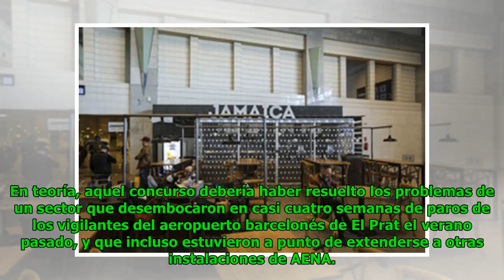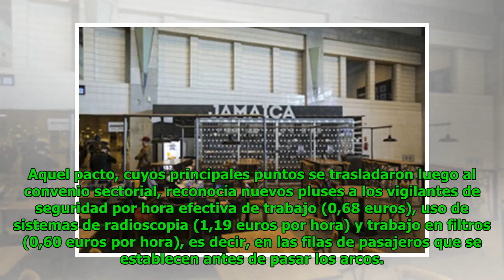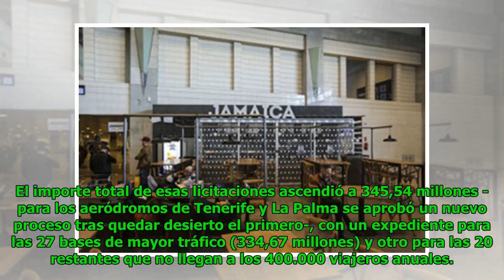Los vigilantes de los aeropuertos amenazan con nuevas huelgas este mes de agosto